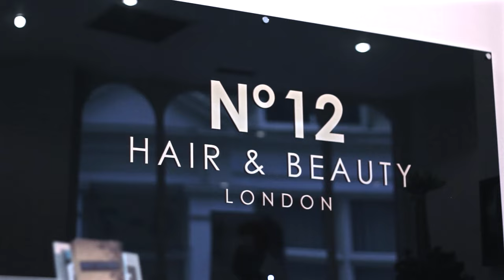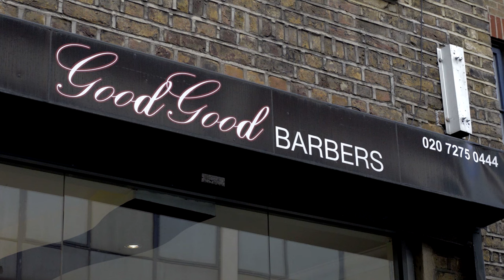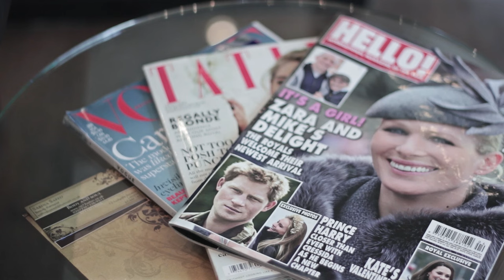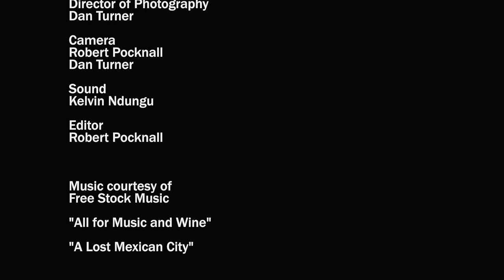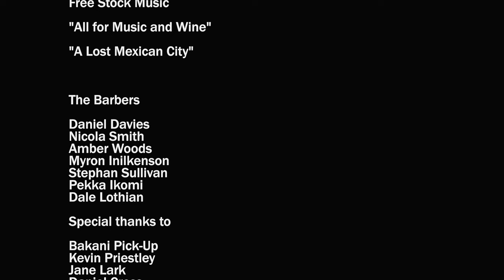the barber shop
In this short documentary film, we take a look at barbershops in the busy, boisterous and beautiful city of London. Find out about the divide in culture when it comes to choosing who you go to for a haircut, and why this happens. We are going to open a door into the lives of four very unique barbers and hairdressers as they attempt to answer questions that we simply cannot figure out. They have all experienced different triumphs and challenges in their lives. What they have in common? They all work in or own a barbershop in London. Welcome to The Barber Shop.

A Lost Mexican city
All for music and wine